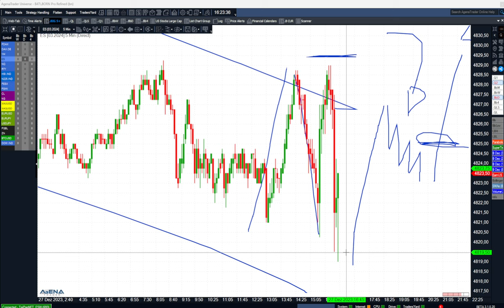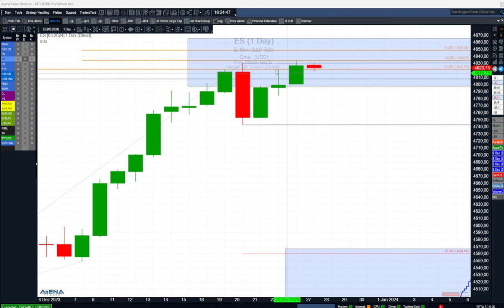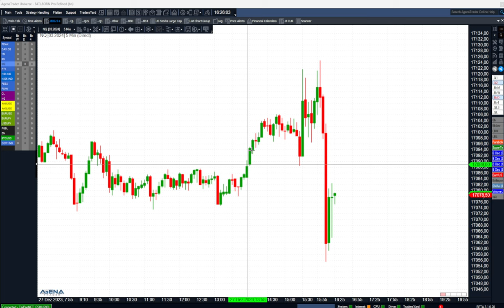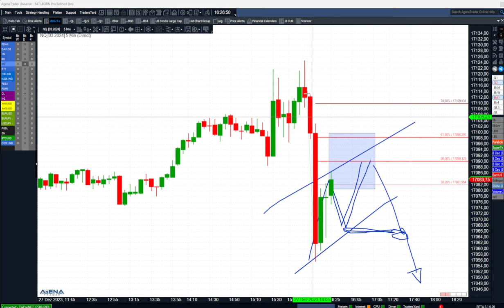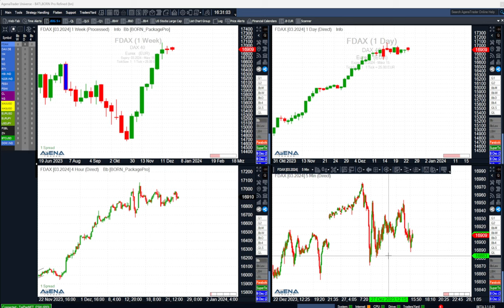US-Indizes: Trading zwischen den Tagen - was ist möglich?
US-Indizes zwischen den Tagen handeln, geht da was für kurzfristig orientierte Händler? In diesem Video schaue ich auf die aktuellen Bewegungen.